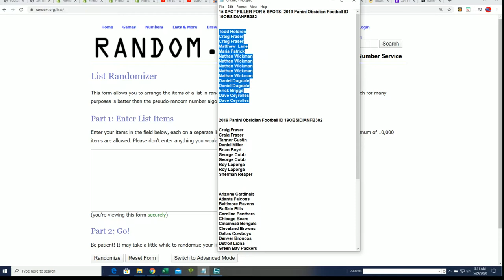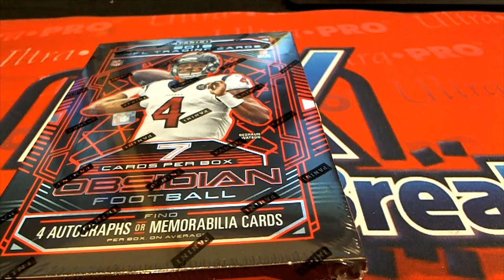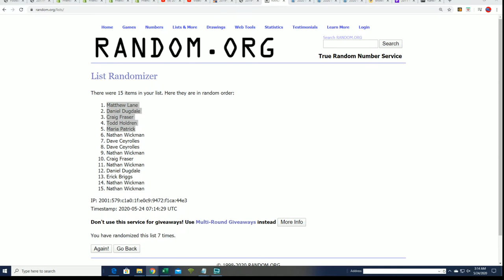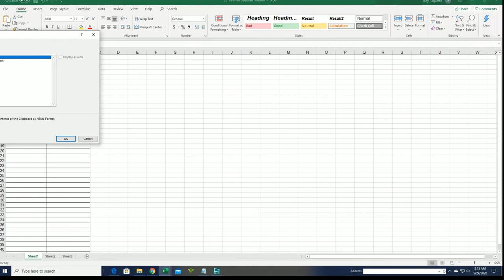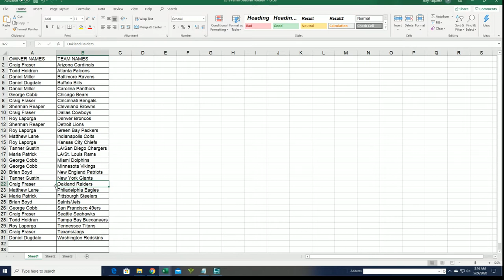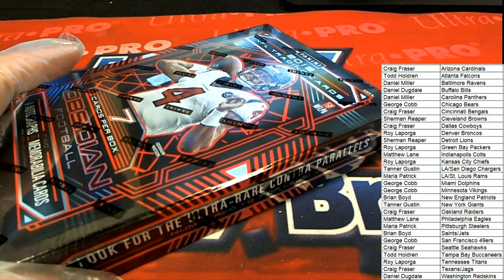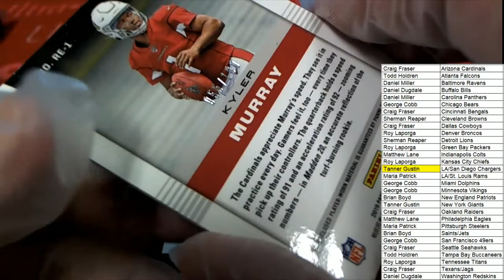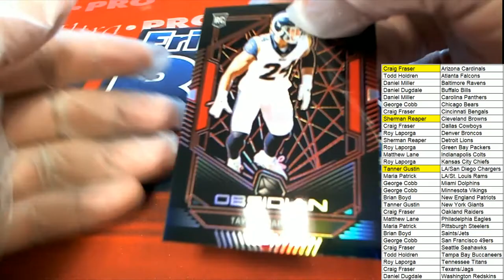2019 Panini Obsidian Football ID 19OBSIDIANFB382